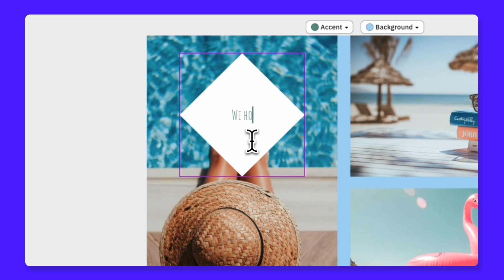Let Users Customize Postcards in your App: CE.SDK │ Post- & Greeting Card UI Showcase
Built with CE.SDK: facilitate optimal post- & greeting- card design, from changing accent colors and selecting fonts to custom messages and pictures. In this example, your users can customize your templates with ease and create personalized front and back sides of their card. Try it live